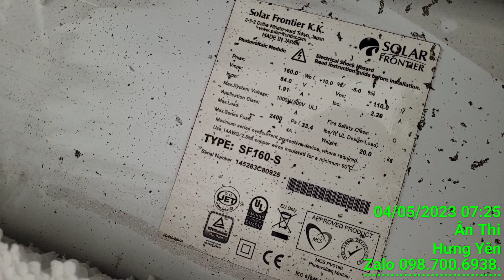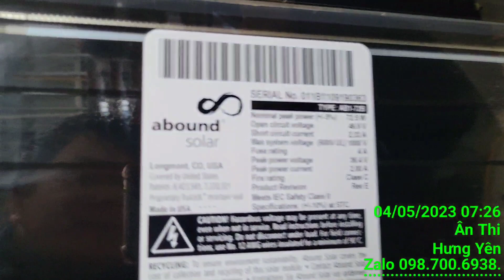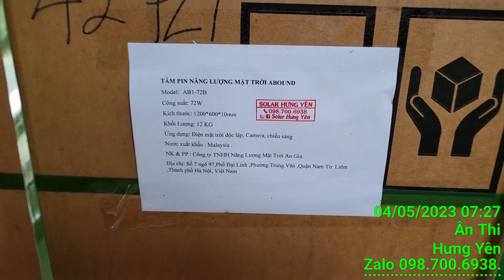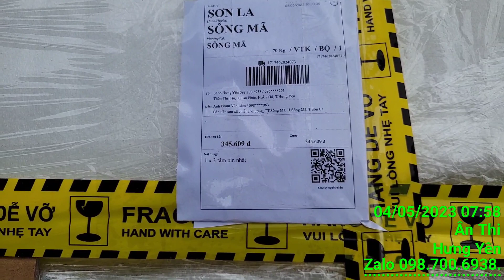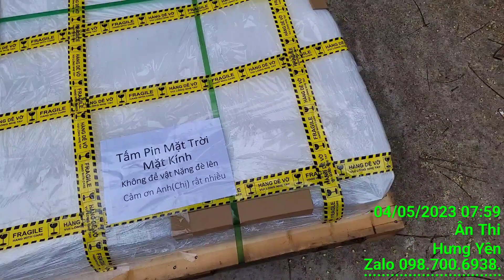Pin nhật 160w, đóng kiện cho khách trên pallet gỗ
tấm pin nhật 160w giá bán lẻ 1.300k + ship
tấm pin tháo mái 450w giá 2.300k
tấm pin dehui 440w mới giá 2.500k
tấm pin 450w TrinaSolar mới 3.200k
tấm pin 540w JA mới 3.900k
Địa Chỉ: Xã Tân Phúc, Huyện Ân Thi, Tỉnh Hưng Yên
pin_ nhật_160w